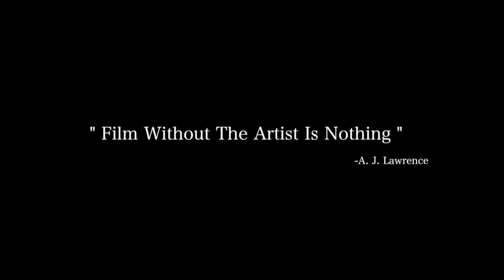THE ART OF FILM NOIR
A 30sec short film giving a small example of a black and white Film Noir look.